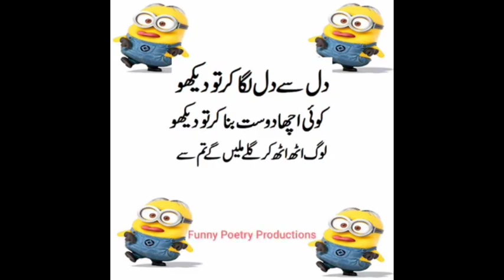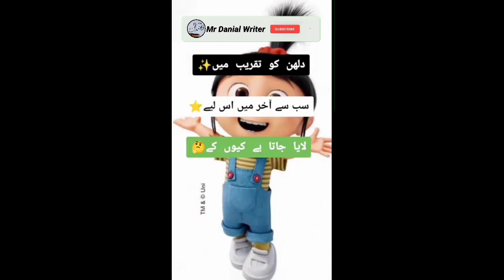Funny video || funny prank || funny shorts || funny video 2024 || danialwriter || danial writer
Most Funniest Videos Of Pakistani People 😝😂 Part 28 | pakistani funny moments

Your Querise:
funny pakistani moments
funny pakistani people's moments
funny moments
funny moments of pakistani people
papa ki pari funny moments,funny pakistani
funny videos
10 pakistani politicians funny moments
funny pakistani people
funny pakistani jugaad
funny political moments pakistan
funny pakistani politicians
pakistani funny,funny video
most funny moments caught on camera

✅ Tags ✅

funny moments
funny pakistani moments,pakistani funny moments
most funny moments of pakistani people
funny videos,funny pakistani video
pakistani funny video,funny moments of pakistani people
funny,funny video
pakistani people funny interviews
most funniest videos of pakistani people
be a pakistani
funny interviews of pakistani people
funny moments cought on camera
funniest pakistani ads,most funniest interviews of pakistan
pakistani,funny pakistani

✅ music credit ✅
Funny Music credit :
Go4fun

thanks friends😍Most Funniest Videos Of Pakistani People 😝😂 Part 28 | pakistani funny moments

Your Querise:
funny pakistani moments
funny moments
funny videos
10 pakistani politicians funny moments
funny pakistani people
funny pakistani jugaad
funny pakistani politicians
pakistani funny,funny video

✅ Tags ✅

funny moments
funny,funny video
be a pakistani
pakistani,funny pakistani

✅ music credit ✅
Funny Music credit :
Go4fun

thanks friends😍

Funny poetry
Urdu shayari
Udaas poetry
Udaas shayari
Jaan e ghazal
Ghazals
Urdu literature
Urdu words
Urdu status poetry
Urdu poetry status
Whatsapp status
Attitude status
Jaun eliya
John eliya poetry
Jaun eliya poetry
Faraz poetry

Hashtags |

whatsappstatus
urdusadpoetry
urduemotionalpoetry
urduwordsSubscribe to my channel For

Funny poetry
Urdu shayari
Udaas poetry
Udaas shayari
Jaan e ghazal
Ghazals
Urdu literature
Urdu words
Urdu status poetry
Urdu poetry status
Whatsapp status
Attitude status
Jaun eliya
John eliya poetry
Jaun eliya poetry
Faraz poetry

Hashtags |

urdupoetry
attitudestatus
whatsappstatus
urdusadpoetry
urduemotionalpoetry
urduwords